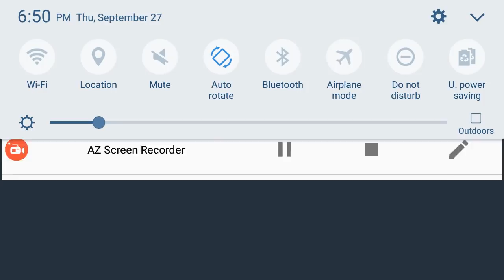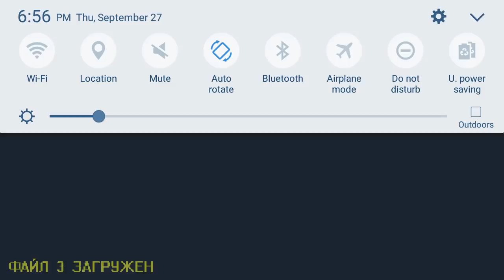Sans Vs. Frisk (Part 3, Hard level 3)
Chara is back.
Again.
But so is Sans.

EDIT: So you can all play this (if you're on an Android device), here's an APK file link to the game: